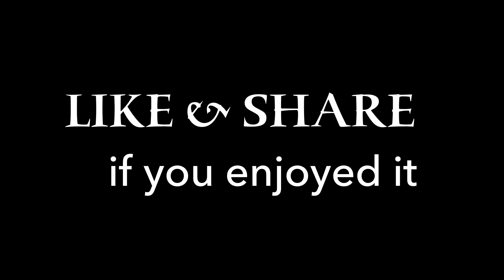Chompou Voin Market Along National Road 4 in the Morning | Phnom Penh Cambodia Wet market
I'm visiting Chompou Voin market, one of the big market in the city of Phnom Penh in Cambodia. This market is along National Road Number 4, just after after Phnom Penh International Airport. It's a busy morning market that supply all kinds of meats, fish, foods, vegetables and more to local and foreign buyers.